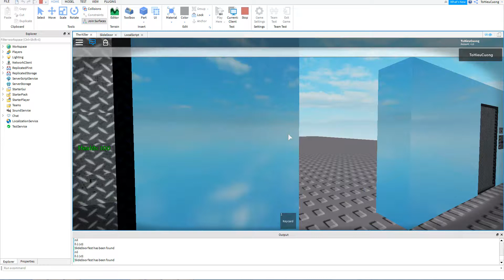My Doors Test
It's my doors and It's not a free models